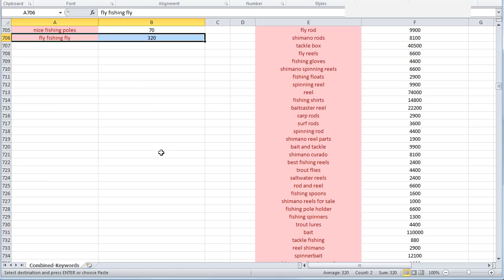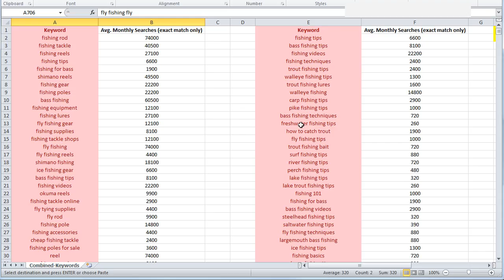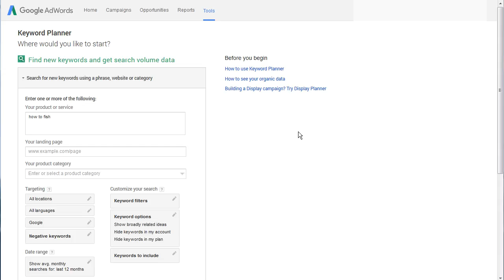[Free] Keyword Planner - How To Use Google Keyword Planner in AdWords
In this video, I'll show you how easy it is to get more keywords than your competition, using the free Google Adwords Keyword Planner available in your Adwords account.

The simple method involves using the "Only show keywords closely related to my search terms" setting, and also understanding how your keyword synonyms are affected in the GKP research tool.

Using this method at the free keyword planner, you can be certain you are getting the most out of each and every search.

You can often find lots of long tail keywords using this method that you can create content around to rank for, or bid on, using pay-per-click ads.

How To Use Google Keyword Planner | Tutorial 2016 Google Adwords